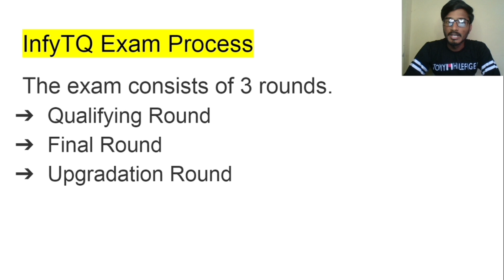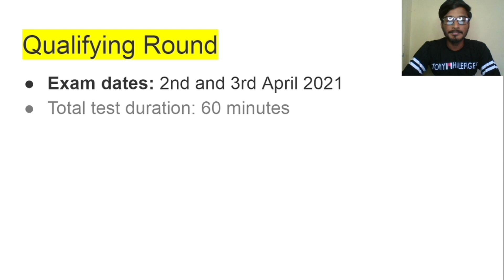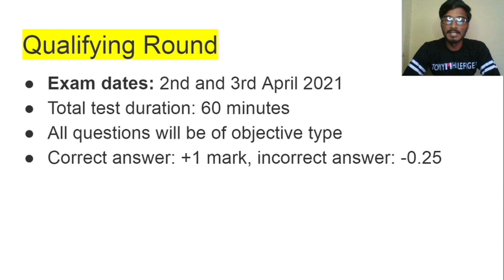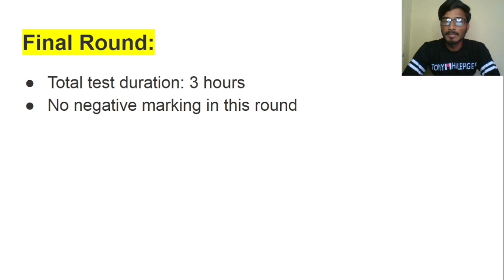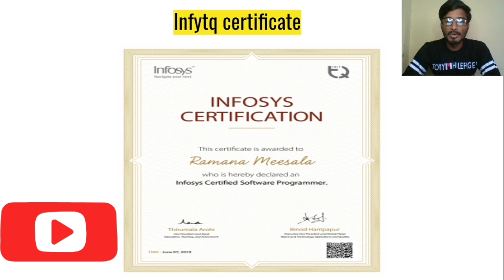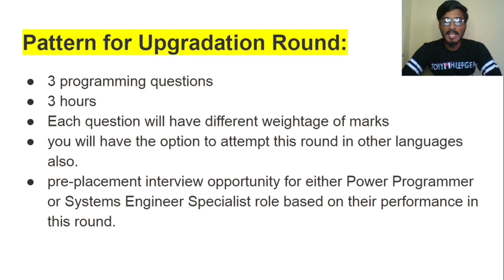Infosys infytq 2021 | Selection Process & Paper Pattern | Infosys drive for 2022 batch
In this video, we have discussed in detail the eligibility criteria, Selection process, and Paper pattern of the InfyTQ exam for the 2022 batch by Infosys!